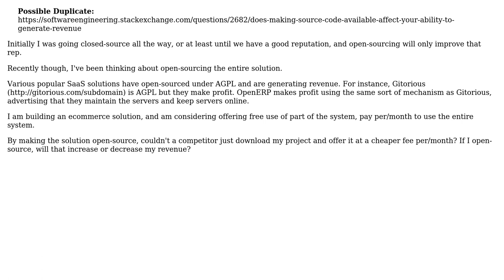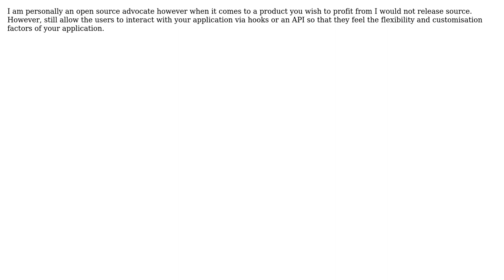Software Engineering: Open-source or closed-source for SaaS? (2 Solutions!!)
Software Engineering: Open-source or closed-source for SaaS?

With thanks & praise to God, and with thanks to the many people who have made this project possible! | Content (except music & images) licensed under CC BY-SA | Music | Images & others | With thanks to user SpamapS user Jacob Bednarz user A T and the Stack Exchange Network Trademarks are property of their respective owners. You are responsible for your own actions.